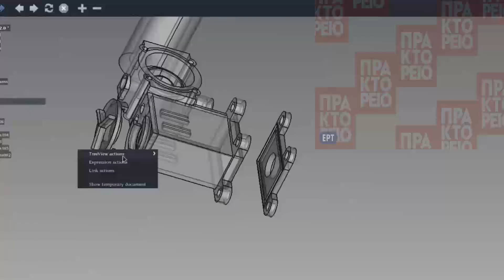Διαγωνισμός Μαθητικών Εικονικών Επιχειρήσεων 2021: Νικήτρια η ιδέα για την "έξυπνη" βρύση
Με μεγάλη επιτυχία πραγματοποιήθηκε το Σάββατο 17 Απριλίου 2021 ο Διαδικτυακός Διαγωνισμός Kαλύτερο Promo Video Mαθητικών Εικονικών Επιχειρήσεων 2021 του Junior Achievement Greece στον οποίο συμμετείχαν 55 μαθητικές «Start Up» από Γενικά Γυμνάσια και Λύκεια, ΕΠΑΛ, Εσπερινά και Ειδικά Σχολεία σε όλη την Ελλάδα. Το βραβείο Καλύτερο Promo Video κέρδισε η Μαθητική Εικονική Επιχείρηση «Flow On» από το Πειραματικό Λύκειο του Πανεπιστημίου Μακεδονίας με την «έξυπνη» βρύση που δημιούργησαν για την εξοικονόμηση νερού. Τη νικήτρια ομάδα βράβευσε ο Υφυπουργός Ανάπτυξης Έρευνας και Καινοτομίας κ. Χρίστος Δήμας. ΑΠΕ ΜΠΕ / ΕΡΤ